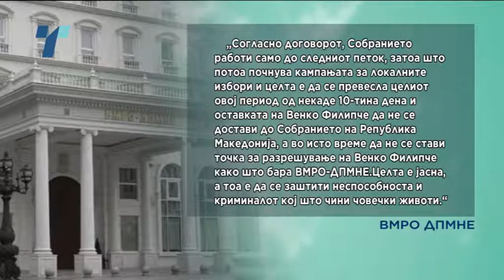ВМРО-ДПМНЕ бара Собранието да ги констатира оставките, Заев чека истрагата да заврши